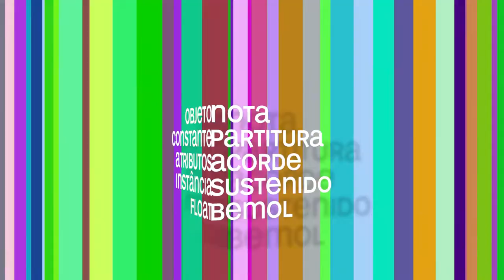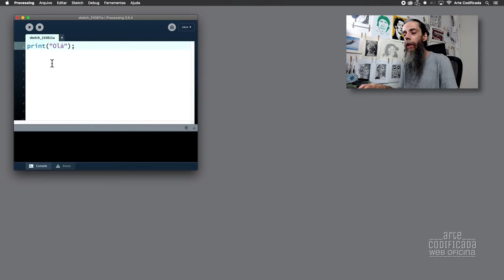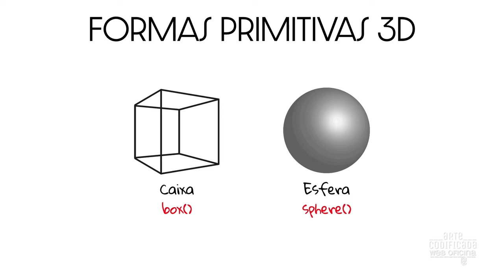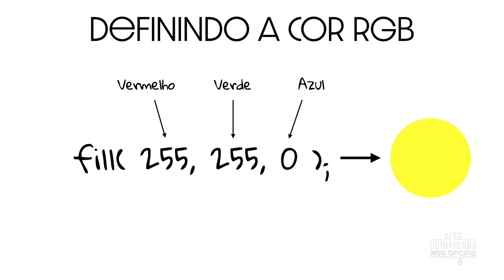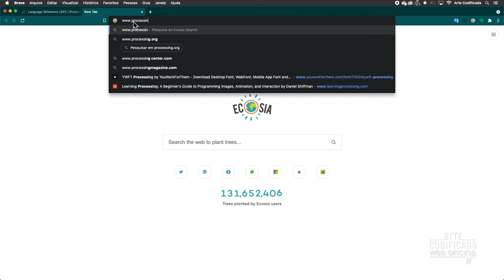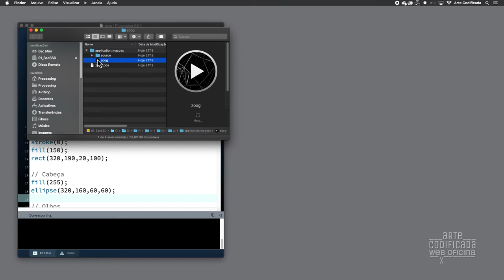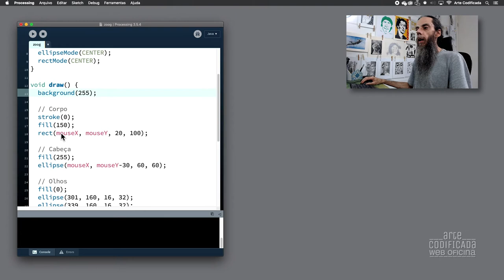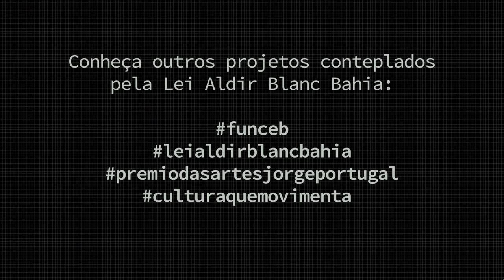Arte Codificada - Ep02 | Do Desenho à Lógica de Programação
O segundo vídeo apresenta a interface do Processing, como personalizar suas configurações, como carregar e acessar bibliotecas, ferramentas e exemplos, além de saber como obter ajuda para solução de problemas. Depois, você conhece o fluxo de leitura e execução do código e a dinâmica das funções, como são feitas as chamadas de função e passagem dos atributos a partir das funções print() e println(), utilizadas para saída de texto na janela de informações. Você também vai entender o sistema de coordenadas e como o Processing cria imagens utilizado funções para construção de formas primitivas em 2D e 3D, e como o Processing aplica cores na tela e nestas formas. Por fim, desenharemos a figura Zoog, criada por Daniel Shiffman em seu livro Learnig Processing, e aprenderemos a estrutura básica do código no Processing, variáveis de sistema para interação e o que são eventos de mouse e teclado, por fim criaremos nosso primeiro App.
Nesse vídeo você irá:

Conhecer a interface do Processing e como personalizar as suas configurações:
Entender o sistema de coordenadas do Processing;
conhecer as funções de criação de formas primitivas e de configuração de desenho destas funções;
Compreender como o Processing sintetiza e aplica a cor;
Entender o fluxo de leitura e execução do Processing;
Saber o que são blocos de código e como funcionam os blocos setup() e draw();
Conhecer as variáveis de sistema para interação com o mouse e o tratamento de eventos.
Saber como exportar um App a partir do Processing para as Plataformas Mac Os, Linux e Windows.

A Web Oficina Arte Codificada tem apoio financeiro do Estado da Bahia através da Secretaria de Cultura e da Fundação Cultural do Estado da Bahia (Programa Aldir Blanc Bahia) via Lei Aldir Blanc, direcionada pela Secretaria Especial da Cultura do Ministério do Turismo, Governo Federal.